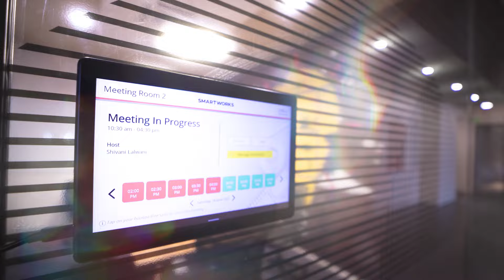Smartworks Offering Sate-of-the-Art Workspaces for Enterprises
Creating state-of-the-art workspaces and instilling hospitality-inspired experiences in the office to optimize the efficiency and functionality of the workspace.